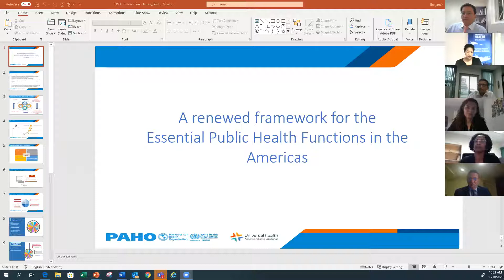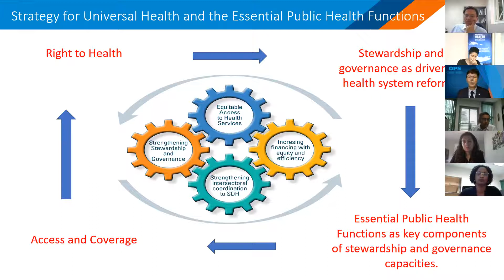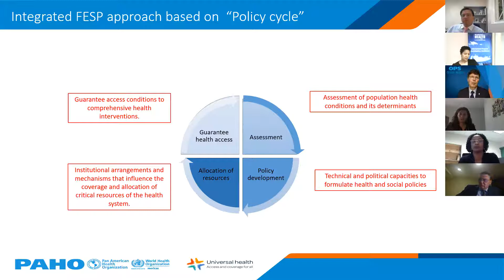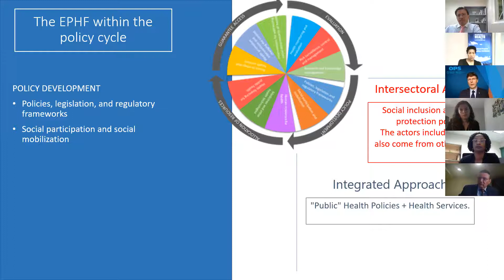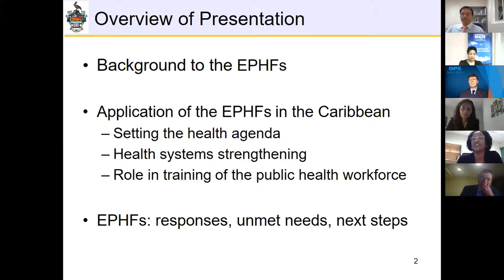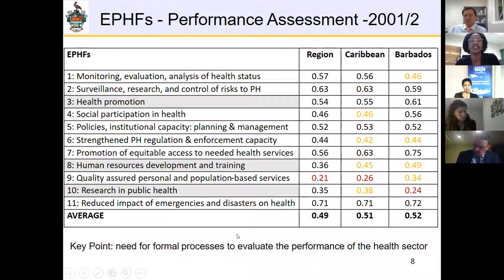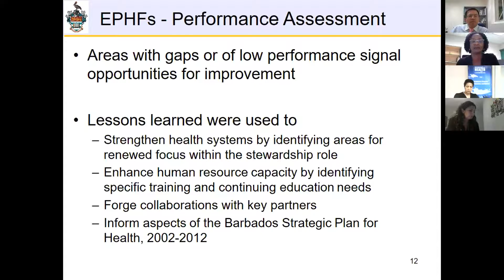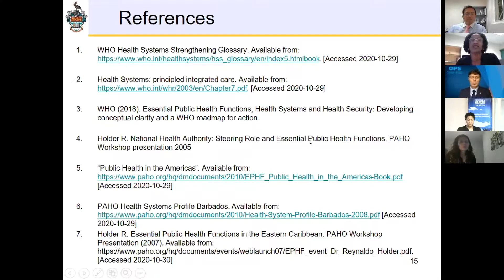Technical Consultation on Essential Public Health Functions in the Americas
To discuss with public health experts from the Caribbean the renewed framework and present the revised the Essential Public Health Functions (EPHF) document.